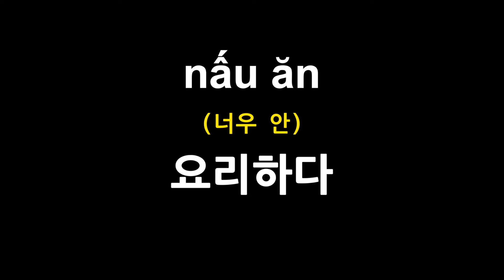🇻🇳1분 베트남어 잡다 요리하다 고르다 바꾸다 ?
베트남어로 잡다 요리하다 고르다 바꾸다 는?

여러분의 시간, 매일 ’1분만’ 투자해 봅시다 하루 딱 1분만 이 영상을 들어 보세요 "우리가 일상에서 사용하는 기본 단어 1000개가 넘는 단어를 베트남어로 말하실 수 있게 되실 겁니다." 감사합니다

베트남 가족이 쉽게 알려주는 베트남어 발음 단어장